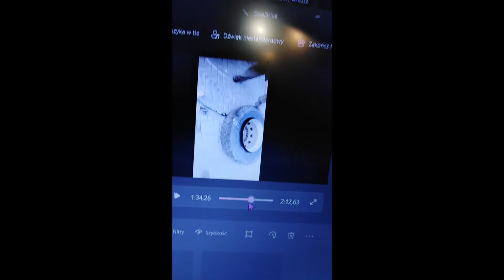Pompowanie koła do ciężarówki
Film pokazuje jak napompować koło bezdętkowe w prosty i łatwy sposób